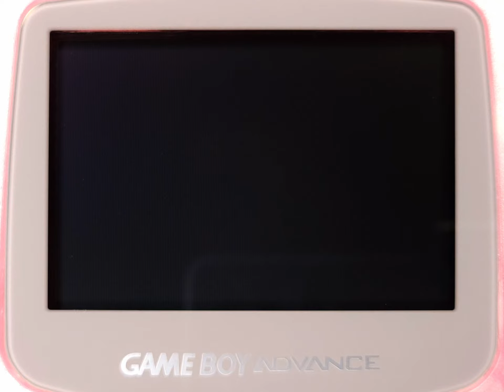【GBA】Advance Wars | ゲームボーイウォーズアドバンス ~Intro/Title // GBA Reflective Screen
【Game Boy Advance】Advance Wars | ゲームボーイウォーズアドバンス ~Intro/Title

// GBA AGB-001 reflective screen